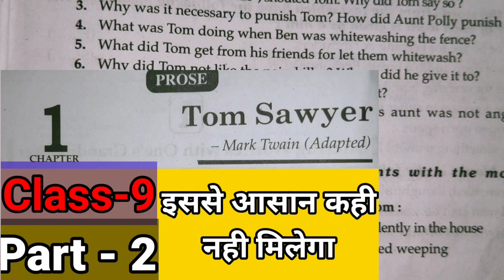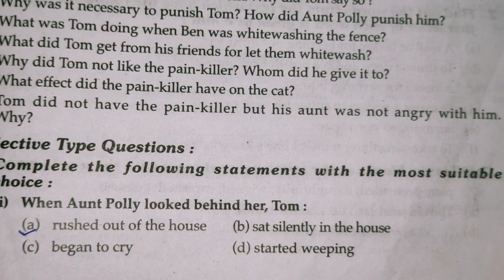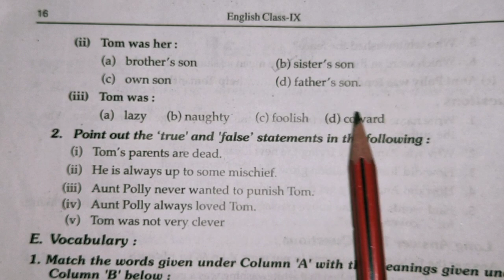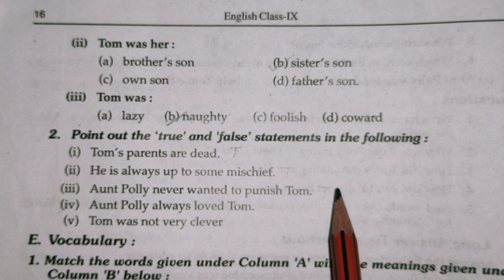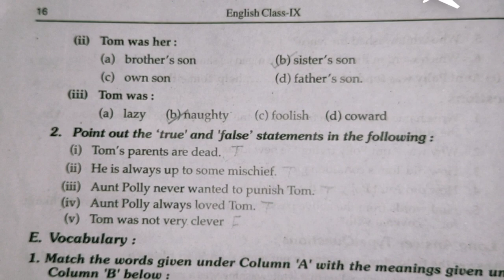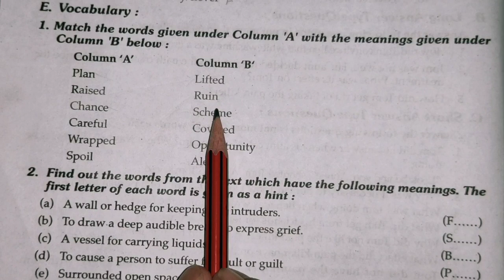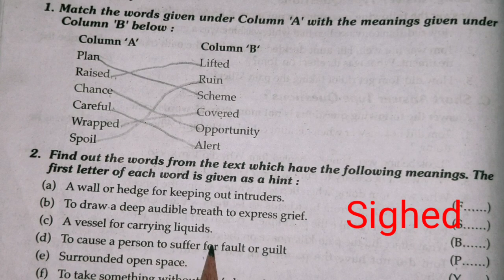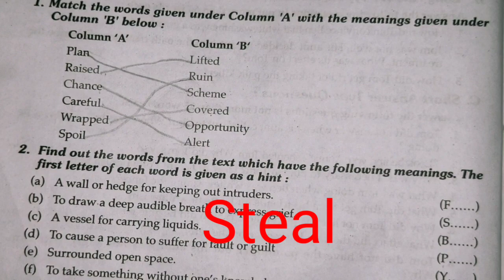Tom Sawyer // Antonyms, Fill in the blanks, True&False//Matching words //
Class-9
PRISE
TOM SAWYER

Part-2